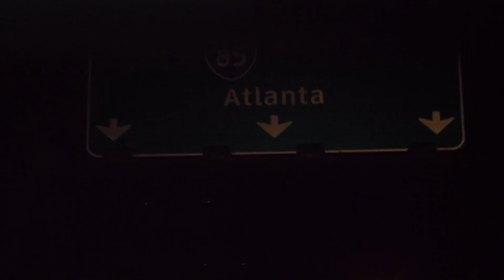Southern Dirt Adventure DAY 1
I recently spent a week with Morgan Corp, a longstanding and world-class contractor from South Carolina. Boy was it a wild week! We began the adventure in South Carolina and from there traveled up to North Carolina, back through South Carolina to Georgia, and finally ended once more in South Carolina.

This video is only part one and covers the first of five days! In the morning we visited an earthmoving project at a power plant and then made our way to a quarry. The perfect day if you ask me.